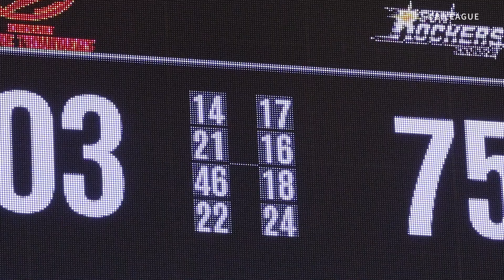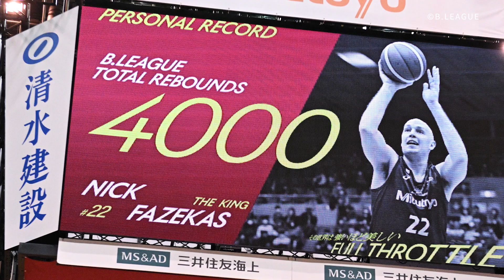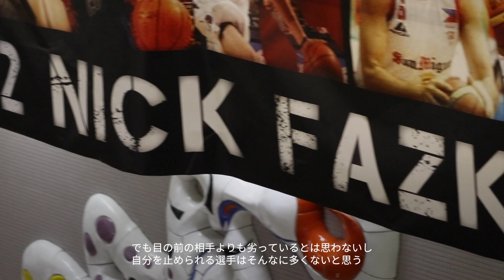【Bマガ EP8】「川崎ブレイブサンダース・Big 3rd Quarterへの布石」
川崎が3Qに46得点のリーグ記録を打ち立てた渋谷戦を会見と共にプレイバック！
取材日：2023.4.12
🏀編集前のインタビューノーカットを有料プランで公開中！

視聴方法は下記になります！

❶「オンラインサロン」に加入 ※クレジット決済
（過去のバックナンバーも見放題）

❷「定期購読マガジン」を購読　※クレジット&キャリア決済